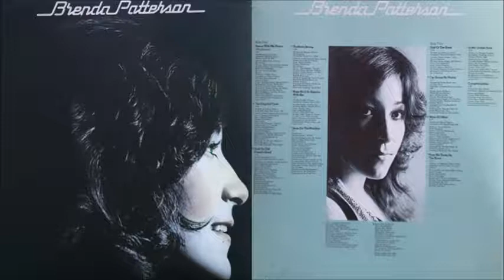Brenda Patterson - Southern Brown (1973)